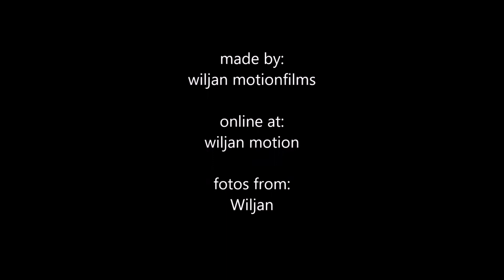lego justice league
when the earth is under attack batman has to form a team from superheroes to fight a alien invasion